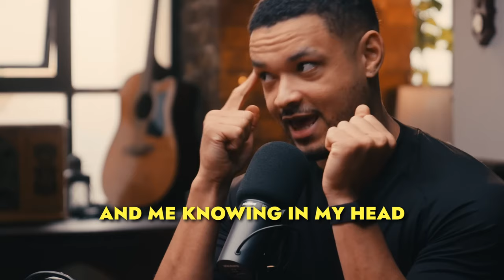Being Famous Isn't As Good As You Think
The DARK Side Of Fame No-One Talks About..

Discover 'The DARK Side Of Fame' no one dares to discuss.